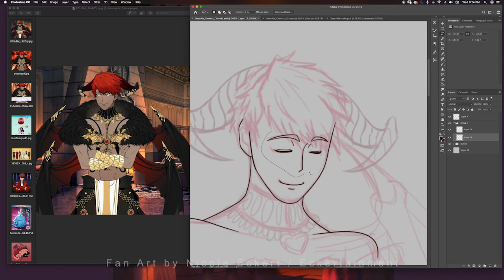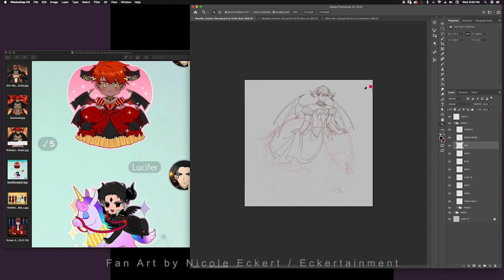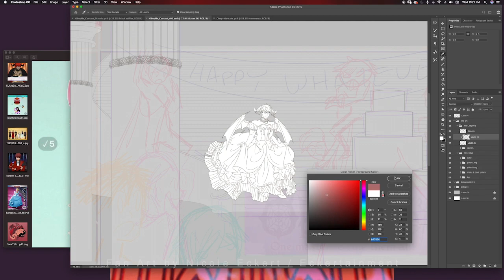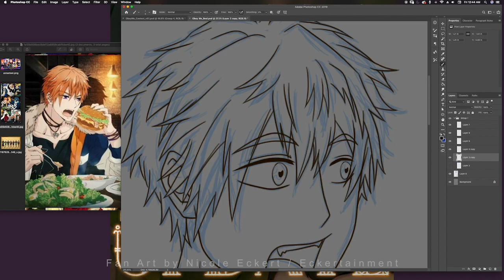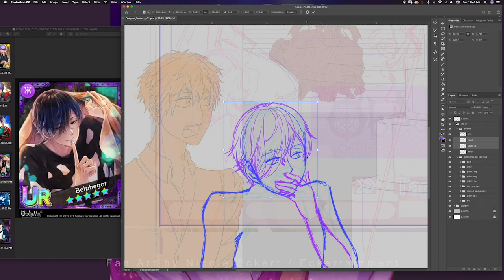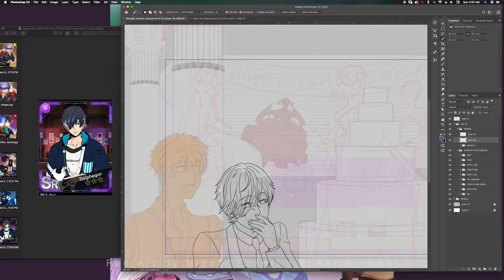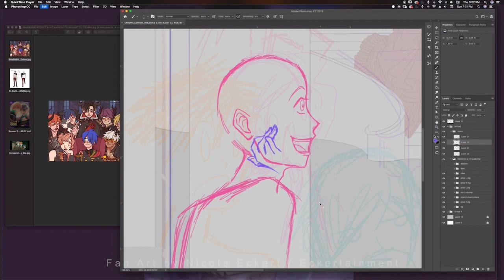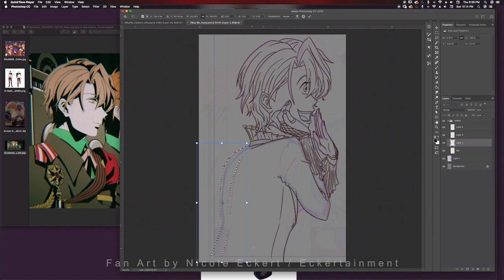Speedpaint ☾ Obey Me! Contest ★ Collab Entry Pt 1/4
"Obey Me! Fukujyuu sasetara omae no kachi!" The 'Shall We Date?' mobile game 'Obey Me!' is celebrating the first anniversary of its release with a title screen graphic contest (now closed), judged by none other the voice actors of the seven demon brothers themselves! My friend Ash (aka Alxzu_cos), a fellow fan and artist, and I decided to enter a collaborative piece. Sketch and line art by me, color by Ash. Wish us luck!